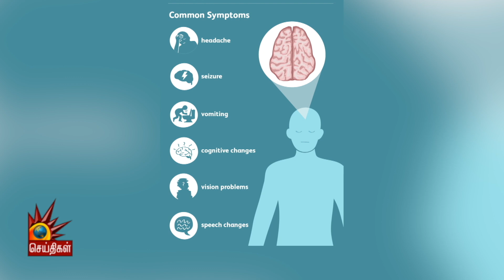Brain Tumor | குழந்தைகளுக்கு வருவதன் முக்கிய காரணம்| Dr Arvind Sukumaran |Apollo Proton | Cancer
Brain Tumor | குழந்தைகளுக்கு வருவதன் முக்கிய காரணம்!!

Dr Aravind Sukumaran

Consultant Pediatric Surgeon

Apollo Proton Cancer Centre is Asia's first comprehensive cancer centre with Proton Beam Therapy to provide precised treatment in cancer care.

For expert opinion:
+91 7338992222